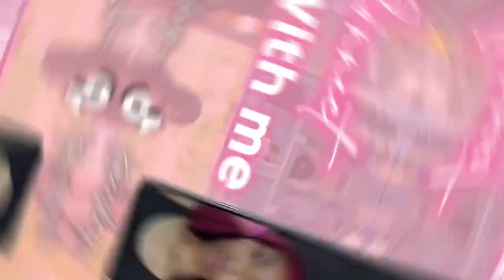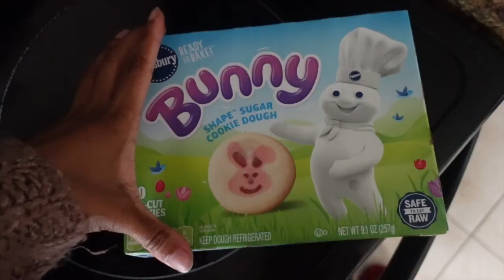Easter vlog | egg hunt & dyeing eggs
HI FRIENDS!! Thank you all for continuing to support me!